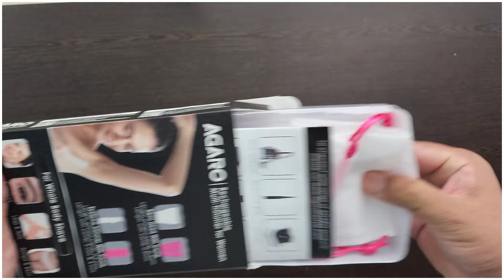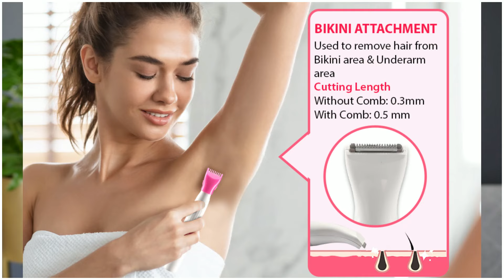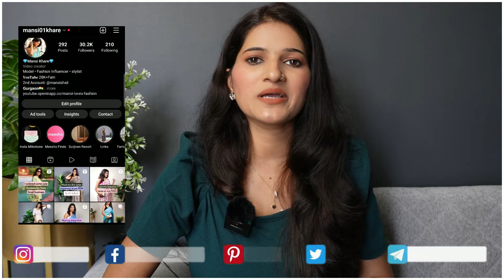AGARO 2107 Rechargeable Multi Trimmer | best trimmer for women | trimmer for women's facial hair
Product: AGARO 2107 Rechargeable Multi Trimmer for Women